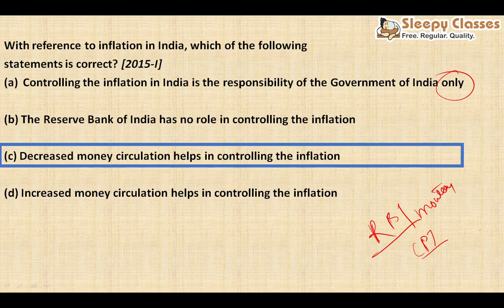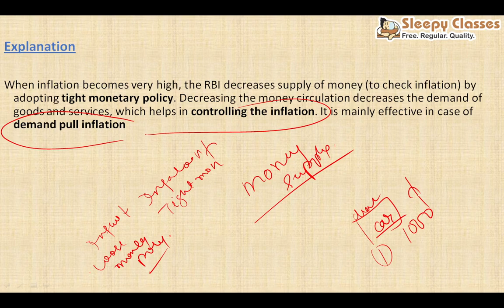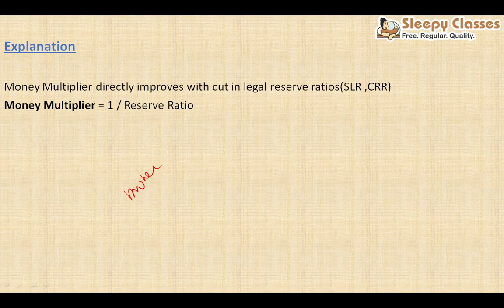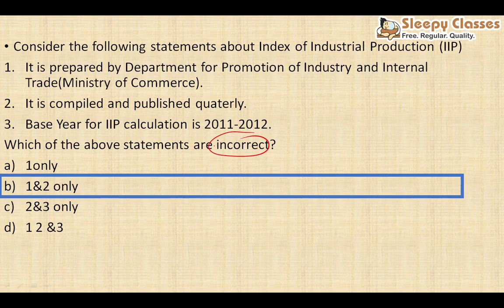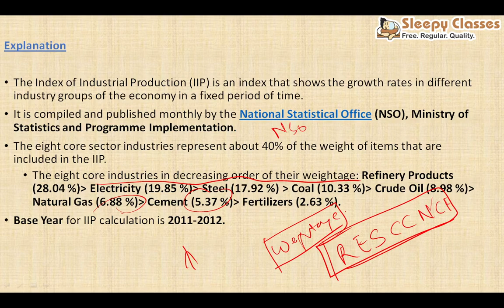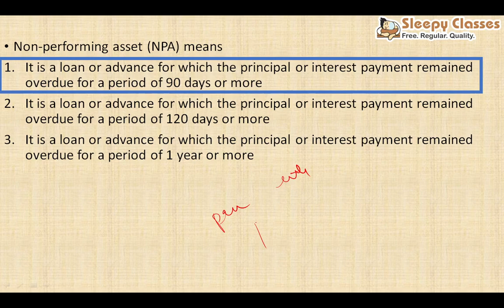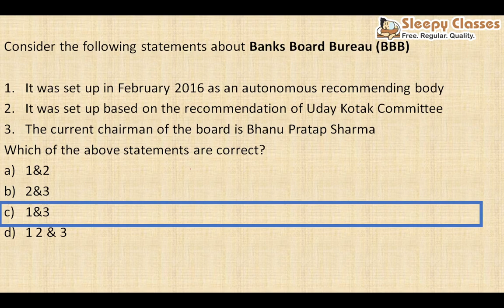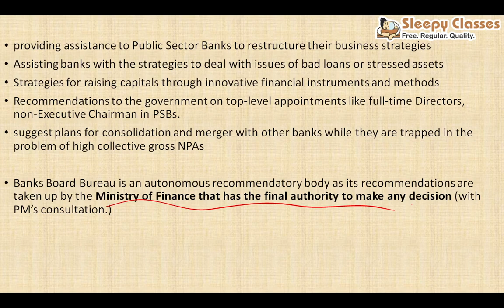DailyDOSE || ECONOMY MCQs || 9th JUNE 2021 || EPFO || CAPF || CDS || SSC-CGL